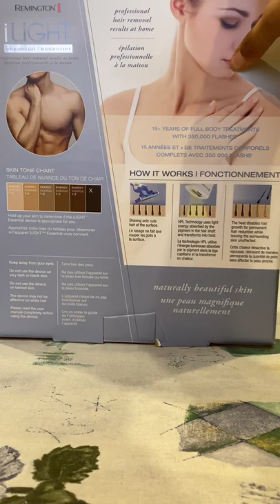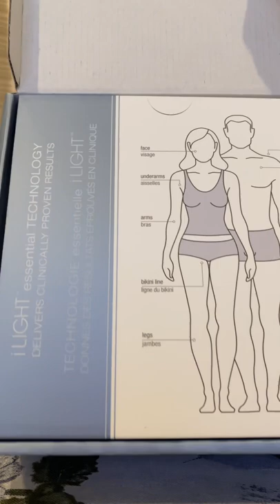Remington IPL Unboxing